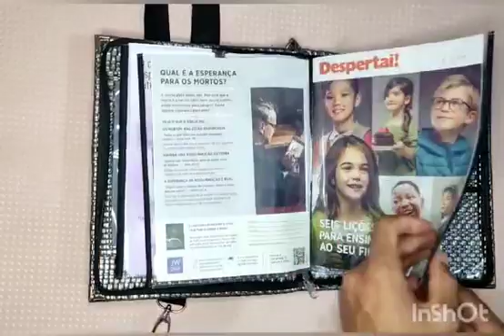Pasta completa com alça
Interessados poderão entrar em contato pelo insta no Link a baixo.

As publicações mostradas no vídeo NÃO SÃO VENDIDAS. Elas podem ser baixadas de graça no

ou, se desejar pode pedir para uma testemunha de Jeová que você conhece.

O que vendemos é o acessorio para gardar e transportar estas publicações.